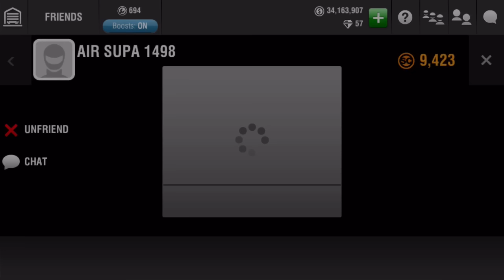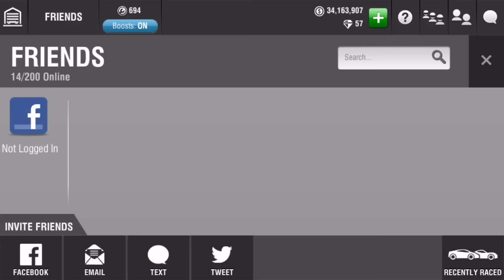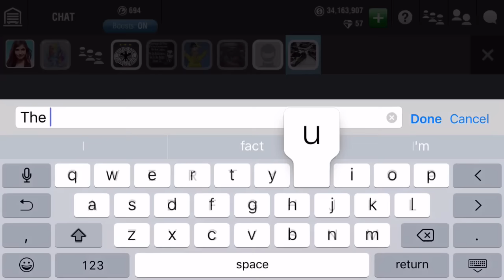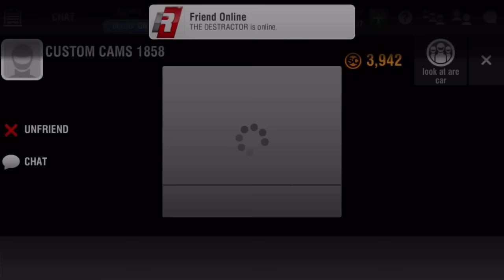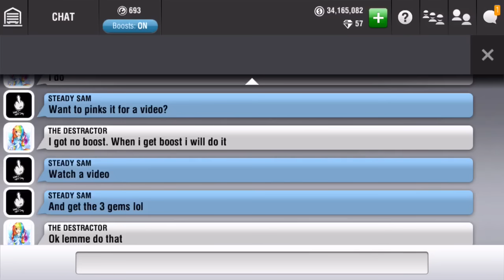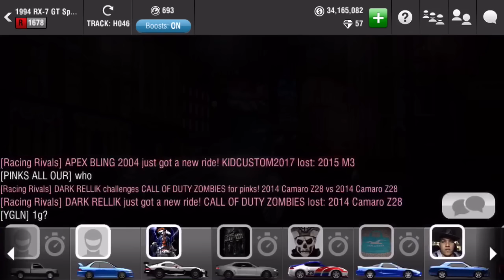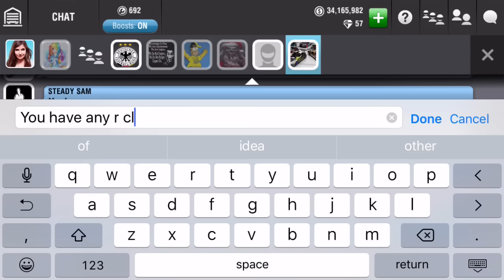Racing Rivals Part 53 | I FUCKED UP! (R Class Pinks)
Man. Should of stopped after the first one.. Lol